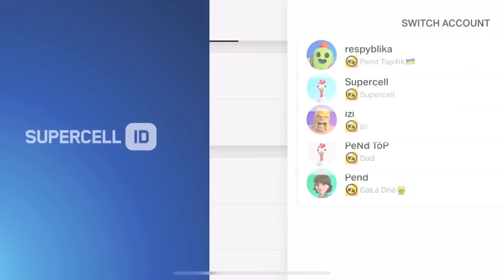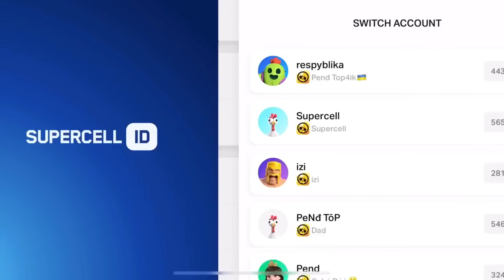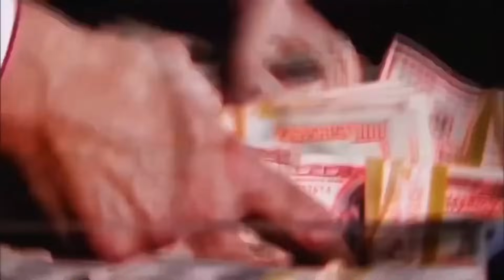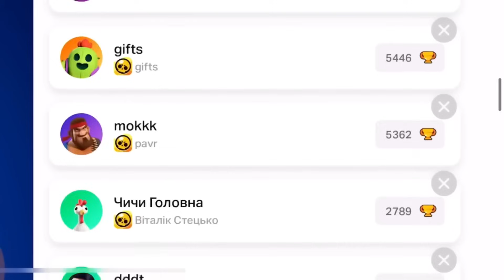NEW BRAWLER IS HERE!!!😍🎁|Brawl Stars FREE GIFTS/CONCEPT